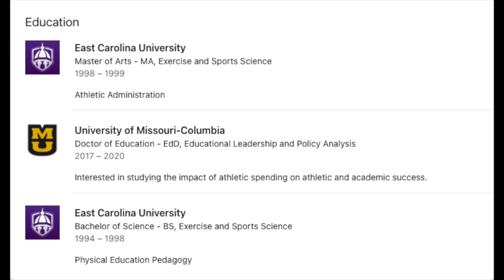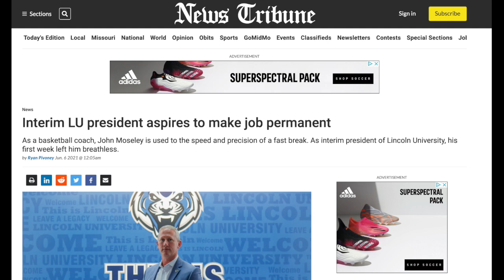Why Did Two HBCU Presidents in Missouri Leave Suddenly?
A number of factors may be at play in the departure of short-term presidents at Harris-Stowe State University and Lincoln University.